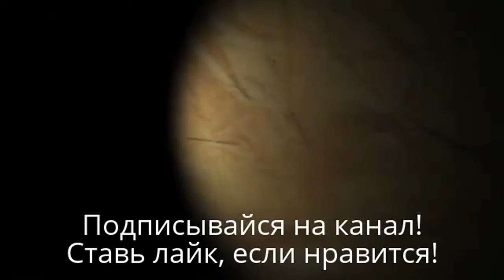Безумный ор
Я жду вашей критики и оценки, мои дорогие друзья.